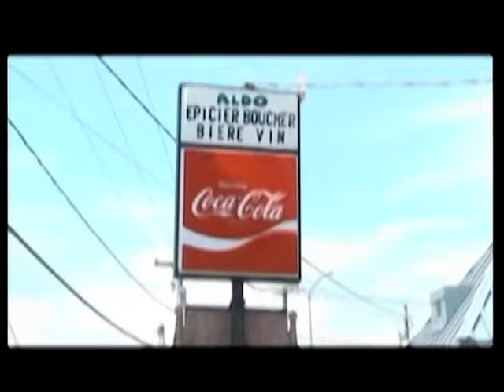Le Journal télévisé 12 Décembre 2017